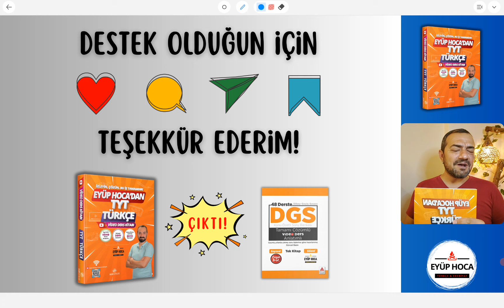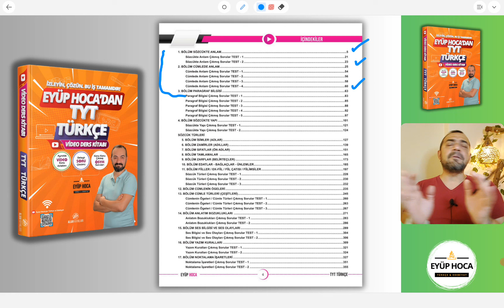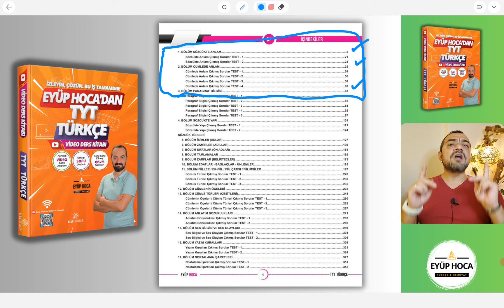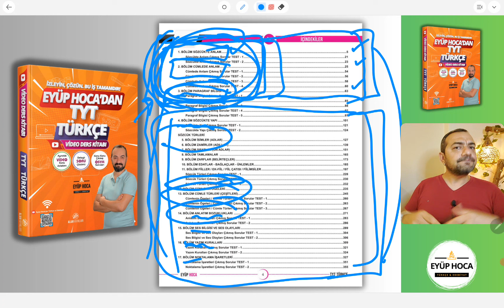BAŞLIYORUZ! / TYT TÜRKÇE İÇİN EN VERİMLİ ÇALIŞMA YÖNTEMİ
Dostlar merhaba hep birlikte YKS hazırlık sürecine başlıyoruz ve TYT Türkçe için en verimli çalışma yöntemi bilgilerini sizlerle paylaşacağım. Sevgili dostlar birçok öğrenci bu ay itibarıyla 2025 TYT kampı çalışmalarına başlayacaktır. Bu bakımdan ben de 2025 YKS adına size tecrübelerimi aktarmak istedim. Bu videoda sizlere 2025 TYT Türkçe kampı adına nelere dikkat etmeniz gerektiğinden bahsedeceğim. Bununla birlikte 2025 TYT Türkçe konuları hakkında bilgiler de vereceğim. Bu videoda Eyüp Hoca'dan TYT Türkçe Video Ders Kitabını sizlere anlattım ki sizler de yakın çevrenize TYT Türkçe kaynak önerisi olarak benim kitabımı sunabilirsiniz. Sevgili 2025 tayfa inşallah sizlerle başarı dolu bir sezon geçireceğiz. Bu videoda YKS 2025 tayfa nasıl çalışmalı sorusuna alacağınız cevapları uygularsanız bundan şüphem yok. 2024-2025 eğitim-öğretim yılı herkese hayırlı uğurlu olsun. En güzel üniversiteler sizlerin olsun.